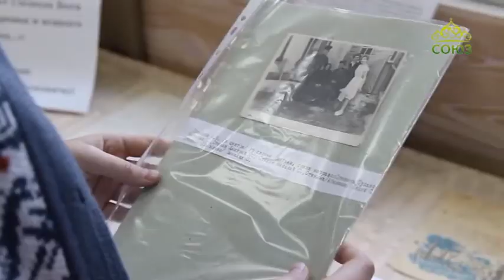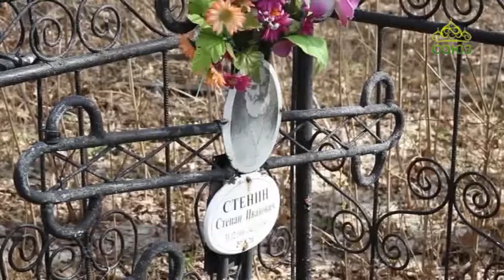Союз онлайн: Четверть часа. Эфир от 8 мая. День Победы!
Фильм "Живый в помощи..." о нелегкой доли священника Степана Стенина и его семьи в военные годы, о силе молитвы, любви и уповании на волю Господа.
Рубрика «Дар слова»: свое стихотворение «Карусель» читает заслуженный деятель искусств Узбекистана Андрей Слоним.
Ведущая Надежда Калинина.